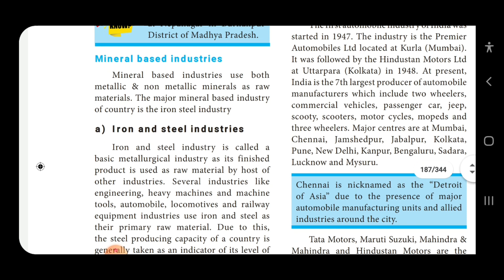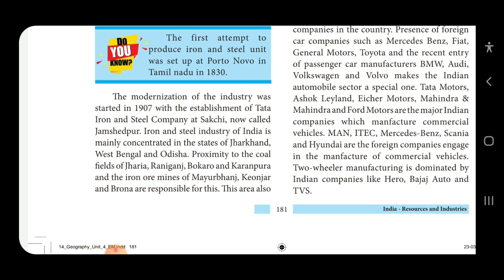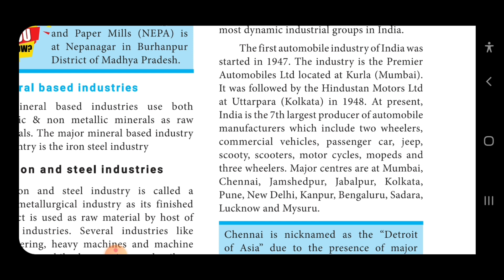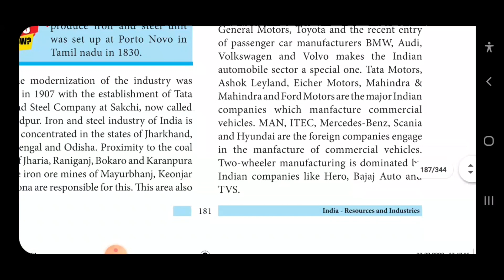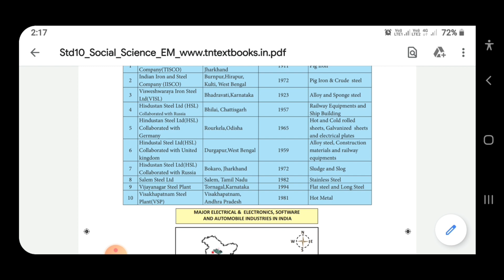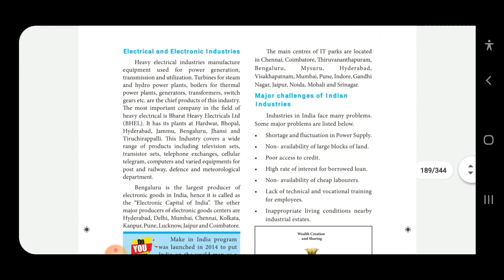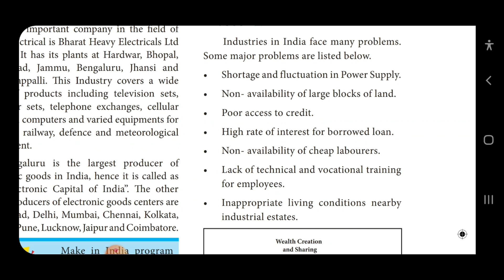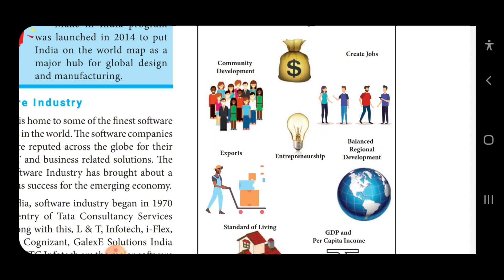STD:- X SOCIAL SCIENCE NATURAL RESOURCES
PRECIOUS PAST TO GLORIOUS FUTURE